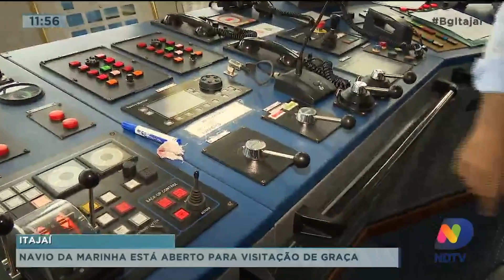Navio da Marinha está aberto para visitação de graça em Itajaí